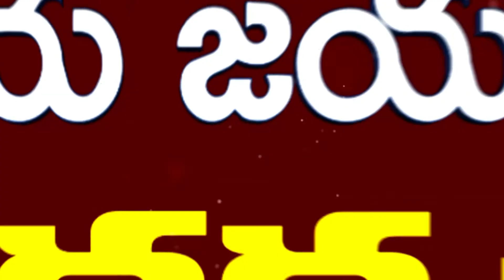Panchanga Patanam | Vrushaba Rashi | Ugadi Special Program || Dr.Bachampally Santosh Kumar Sastry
Ugadi Special Program Panchanga Patanam by Dr.Bachampally Santosh Kumar Sastry.
 Vrushaba Rashi
Watch it On Jaya Jaya Shankara Tv.